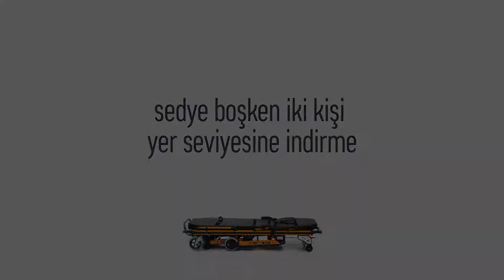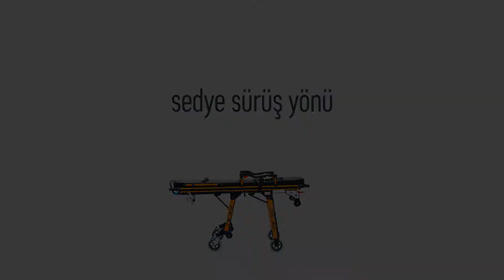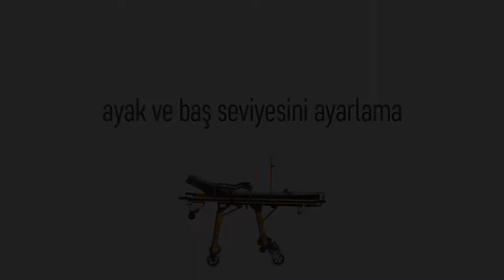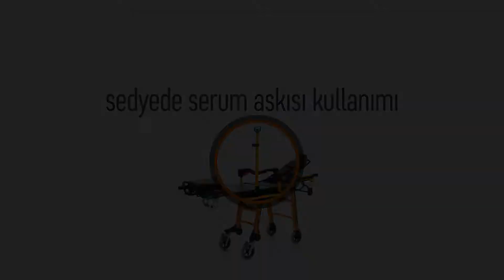Firmamız tarafından çekilen sedye eğitim videosu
Eğitim videosu, ambulans sedyesi